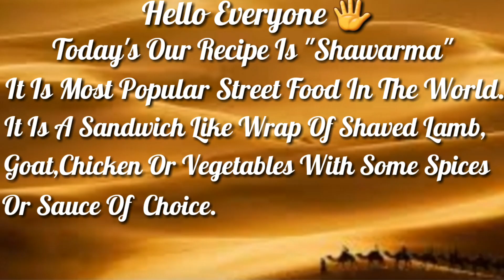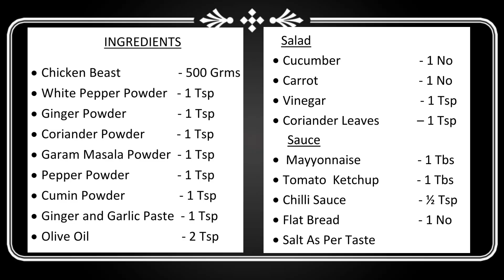How to make chicken shawarma at home step by step| chicken Sandwich| Easy quick chicken shawarma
Please Do Share Your Feedback About The Recipe In The Comment Section Below.
Love Cooking.
INGREDIENTS
• Chicken Beast                  - 500 Grms

Salad
• Cucumber                         - 1 No
  Sauce
•  Mayyonnaise                  - 1 Tbs
• Tomato  Ketchup            - 1 Tbs
• Chilli Sauce                       - ½ Tsp
• Flat Bread                         - 1 No
4. Steam Fish, tasty fish.
5. Chicken and veg soup.
6. Best Home made Pizza, Tawa. 7. Wheel samosa, Mat Samosa with green chattani.
8. Shrimps broast, Mayonnaise. 9. Trifle dessert, Fruit Custard Trifle, Custard .
10. Hyderabadi Paya Nihari, Paya salan. 11. Ramadan Special Sharbat . 12. Aash, khari Ganji,Romansiah Shorba. 13. Dahi Vada/Dahi Bhalla/Juicy Dahi . 14. Chicken Haleem/Chicken Harees. 15. Eid Special Recipe, Sheer Khurma . 16. Mango Mousse Recipe. 17. Mutton kofta Stuffed In Capsicum Recipe.